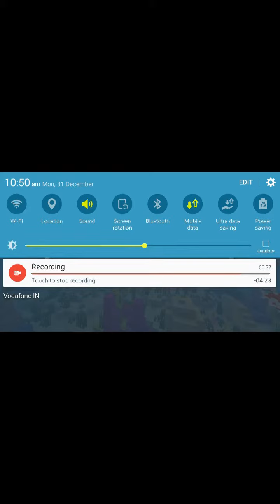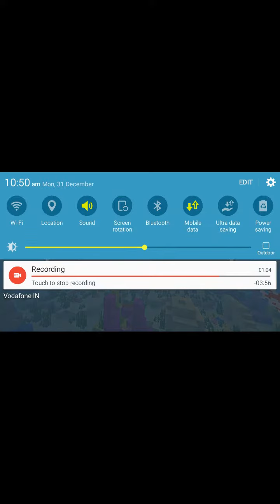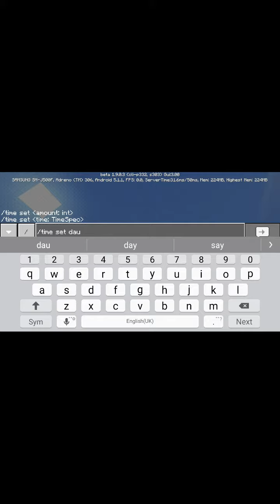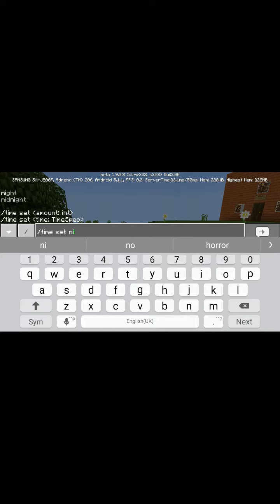Entity 303 minecraft